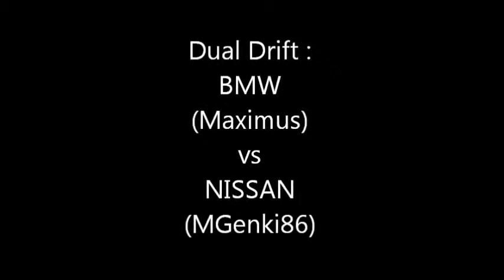Dual Drift: BMW vs NISSAN